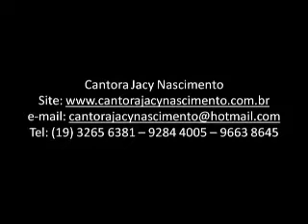JACY NASCIMENTO -TESTEMUNHO